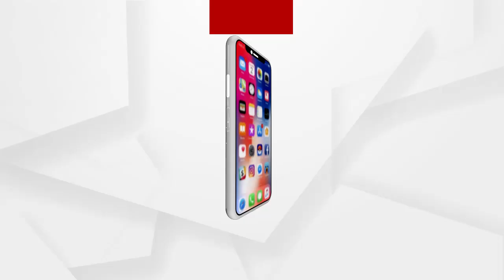କଳା ପରିବେଷଣ ପାଇଁ କଳାକାର ବେଙ୍ଗଲ ଯାଇଛନ୍ତି...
କଳାକାରଙ୍କ ପାଇଁ କୌଣସି ସରକାରୀ ସୁବିଧା ନାହିଁ. କଳା ପରିବେଷଣ ପାଇଁ କଳାକାର ବେଙ୍ଗଲ ଯାଇଛନ୍ତି...